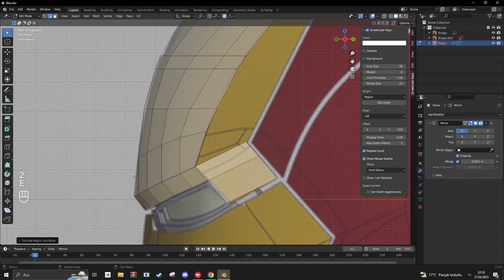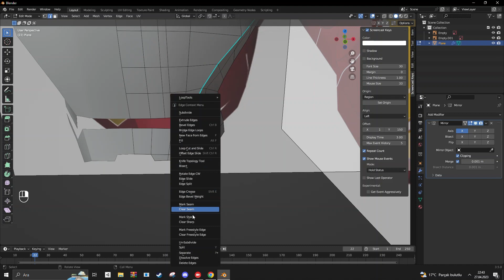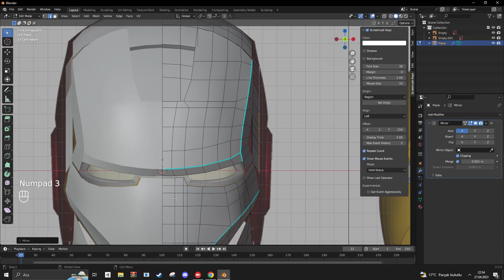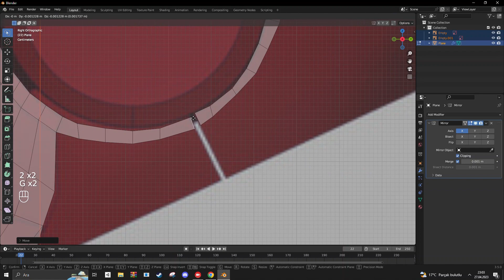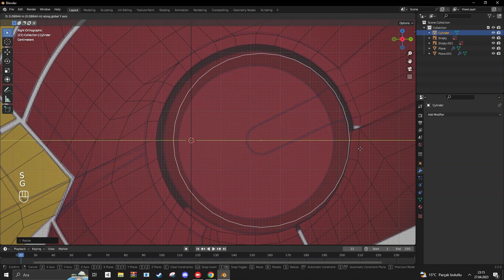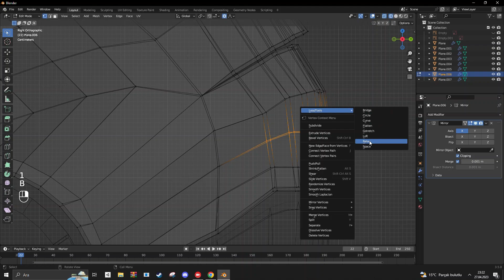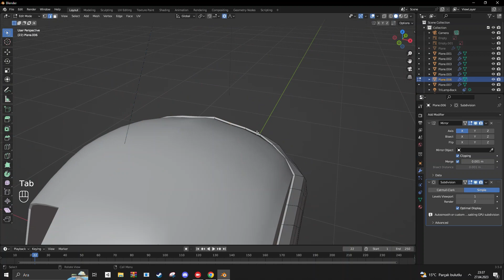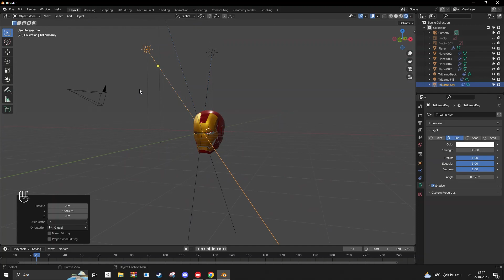Blender Basics: Modelling Iron Man Helmet (MK3)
Modelling Iron Man Helmet in Blender